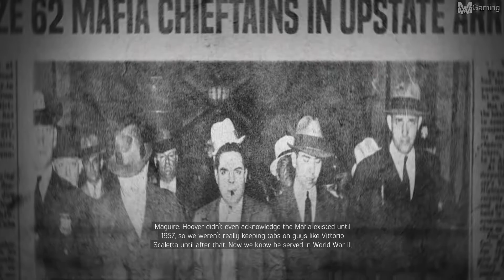MAFIA 3 Gameplay Walkthrough Part 9[1080p HD PS4]No Commentary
MAFIA 3 Gameplay Part 9 [1080p HD PS4] No Commentary Walkthrough